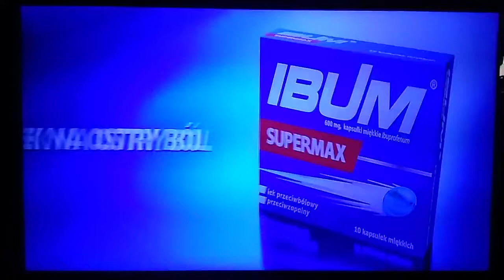Krótszy Dżingiel TVP2 (od 3.09.2021r.)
Krótszy Dżingiel TVP2 emitowany od Piątku 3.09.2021r. do dziś.
Nagranie z Czwartku 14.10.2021r. (Dzień Nauczyciela)